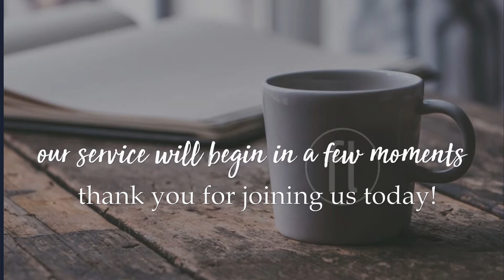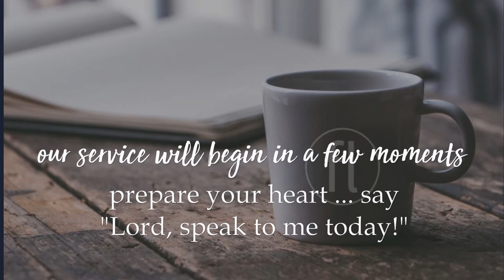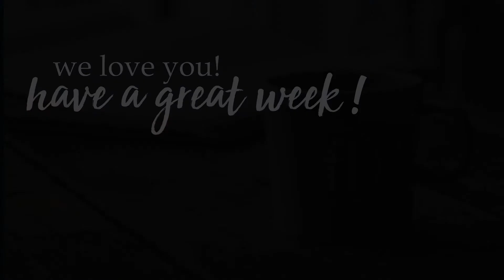Disrupted But Not Dislocated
Pastor Joe Stephens | Disrupted But Not Dislocated
Freedom Life Ministries | Mattoon, Illinois
4.5.20